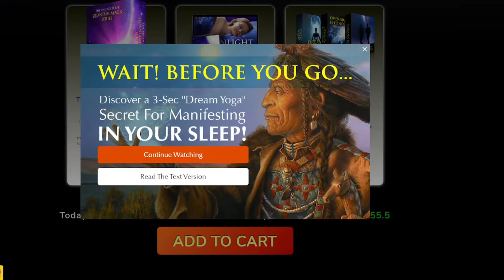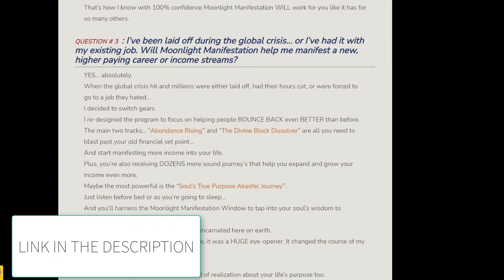Moonlight Manifestation Review I TOLD EVERYTHING Moonlight Manifestation Program Moonlight Reviews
I hope this Moonlight Manifestation review helps you with important information about this product.

0:00  Moonlight Manifestation
0:10 Be Careful
0:30 Does Moonlight Manifestation Work?

What is Moonlight Manifestation Program?

Moonlight Manifestation is a term that refers to the manifestation of moonlight. Moonlight Manifestation is an easy three-second ritual performed before going to bed that can help people manifest anything into reality at night. It is a 3-second activation secret that will help people lift themselves and take advantage of the gifts of manifestation.

The course modifies the subconscious brain of people, allowing them to manifest their desires. It is based on the DREAM YOGA technique’s concept. People can go to sleep with a strong intention of clearing their negative obstacles at night. The course helps remove negative thoughts from the subconscious brain. Through this course, negative thoughts are shifted from the subconscious brain to the Thalamus organ, which is situated in the center of our brains. This way, the Moonlight Manifestation course stimulates the brain to help people achieve their goals.

What is the process of the Moonlight Manifestation course?

Visualization, meditation, affirmations, and everything else are linked to the Thalamus, situated in the center of the brain. This organ is activated at a brief period of sleep around 2 a.m. The REM sleep cycle occurs throughout the night for about 10 minutes at deep sleep, and it lasts for a full 60 minutes around 2.00 a.m. When people use this 3-second Moonlight Manifestation secret before going to bed, the Thalamus in their brain automatically flips, and a sound silencing chemicals, floods into their brain. Simultaneously, the brain waves, blood flow, and heart center enter an active “waking state” and generate awareness in the form of dreams.

Moonlight Manifestation course was created on the basis of an ancient dream yogi concept. It gives people complete access to their entire brain and allows them to achieve their goals. The Moonlight Manifestation course comprises two main sound journeys with 32 levels of vibration layering encoded. Listening to these sound journeys can help people earn desired income and achieve their dreams.

Moonlight Manifestation Review – I TOLD THE WHOLE TRUTH BEHIND IT – Moonlight Manifestation Program Works? – Moonlight Manifestation Reviews